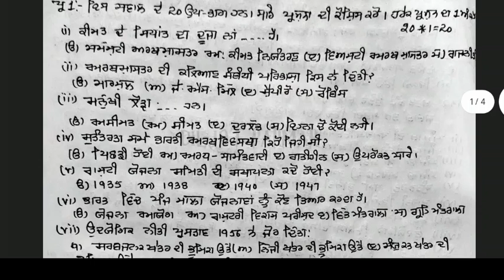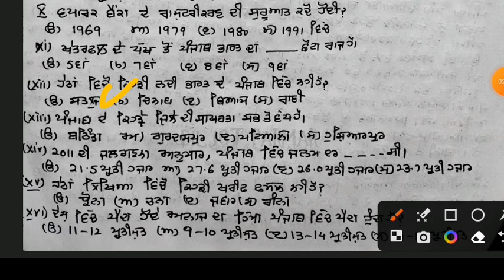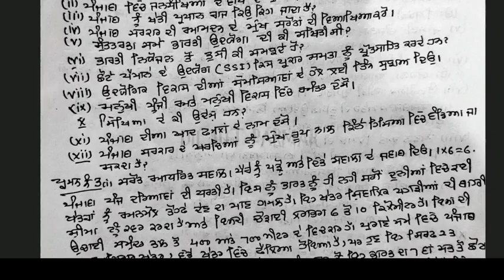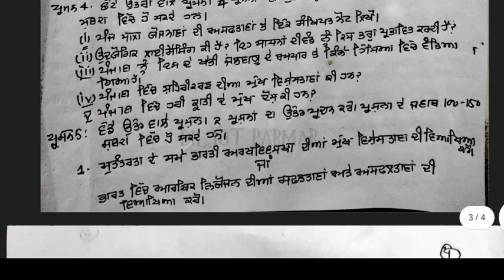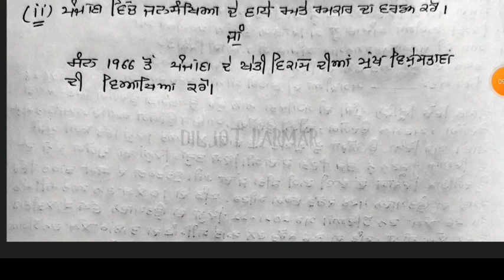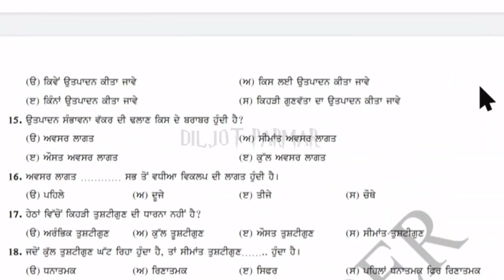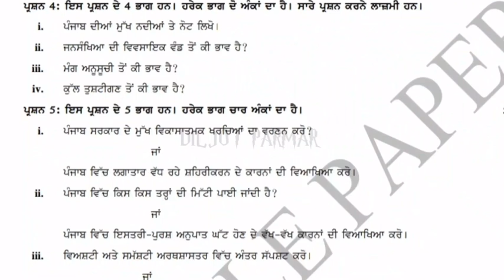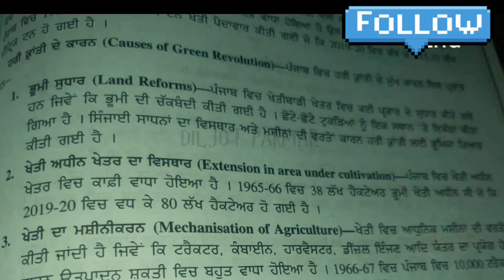11th class economics September paper 2024 | PSEB 11th class economics paper 11 September 2024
11th class economics September paper 2023 | PSEB 11th class economics paper 11 September 2023

*NOTE*
some keywords-
11th class September paper 2023
11th class economics solved paper 11 september 2023
11th economics sample paper
11th economics solution september paper 2023